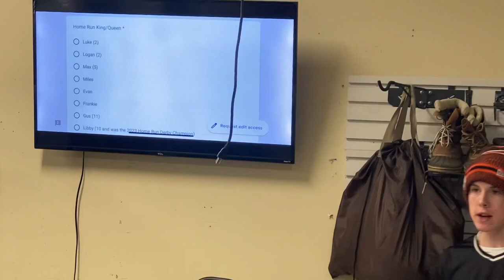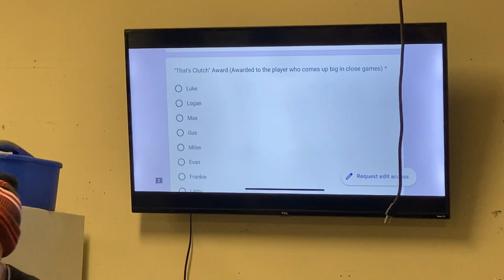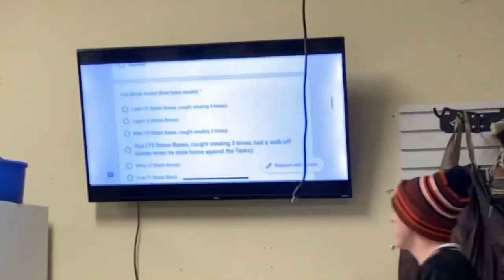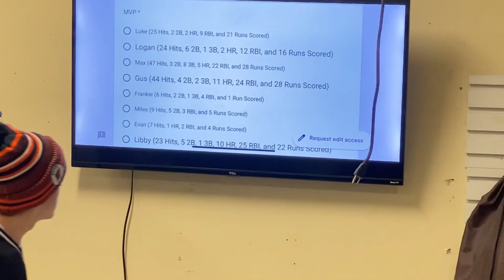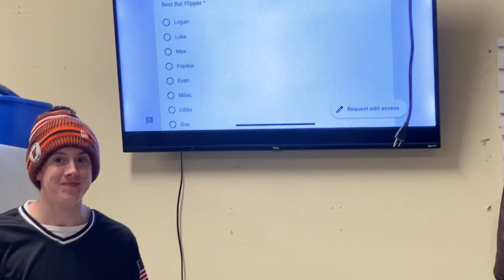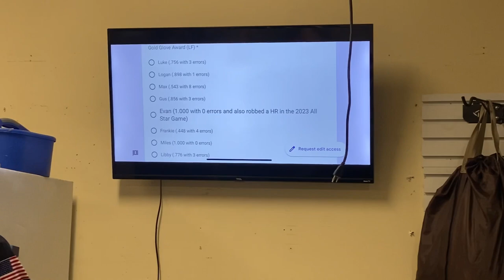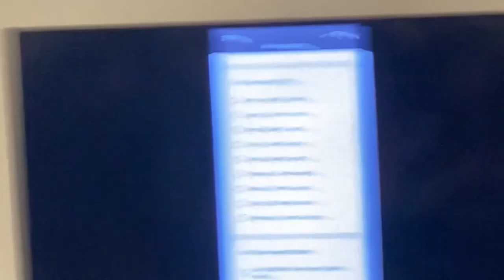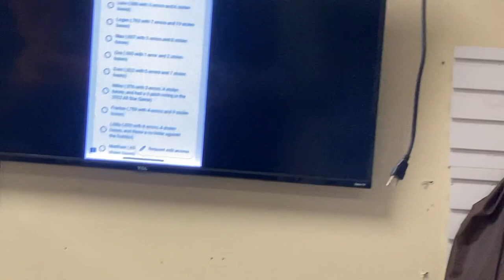2023 WWL Award Ceremony